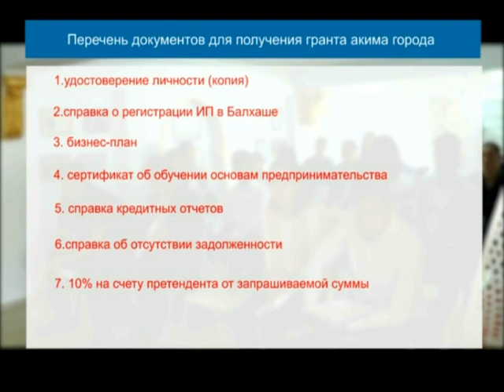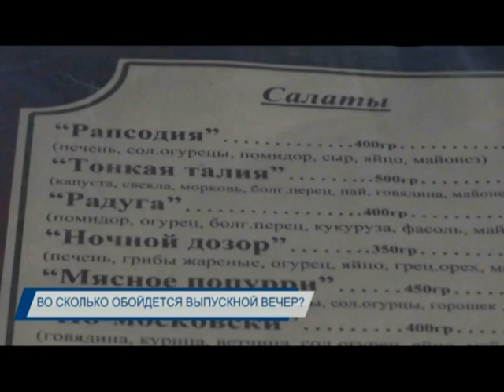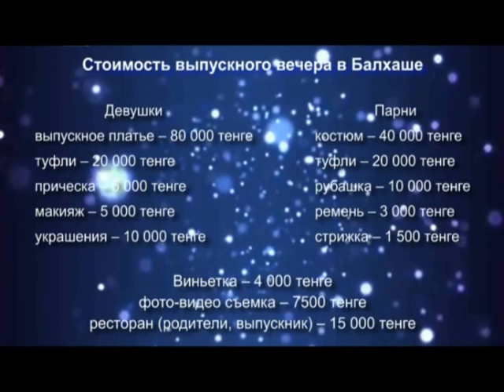Новости Балхаша 29 мая 2019